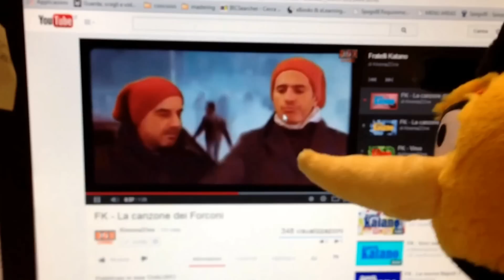E poi dicono che...